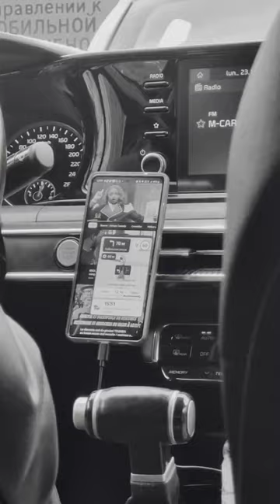СПб из такси под Heltah Skeltah feat. Киоск22 — Midnight Madness